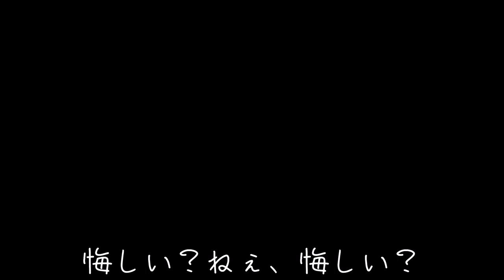ずんだもんVS恐怖の鼻くそ団！の巻。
冥鳴ひまりは自分の鼻くそを無理矢理他人に食べさせるという、恐るべき暴力集団「鼻くそ団」を結成した。

声：
VOICEVOX:ずんだもん
VOICEVOX:冥鳴ひまり
VOICEVOX:もち子(cv 明日葉よもぎ)

素材：
【公式立ち絵素材】模型娘のもち子さん / もちぞら模型店 さんのイラスト

ずんだもんのお客さん　さん
仲間に手を出した相手にガチギレするずんだもんBB【スマブラSP】【VOICEVOX実況】

Kinderszenen, Op.15 (Schumann, Robert)
12. Kind im Einschlummern
Chiara Bertoglio (piano)